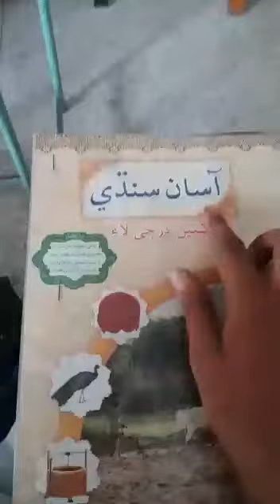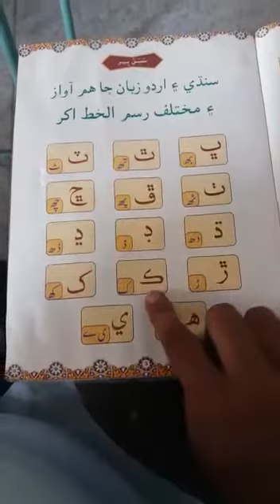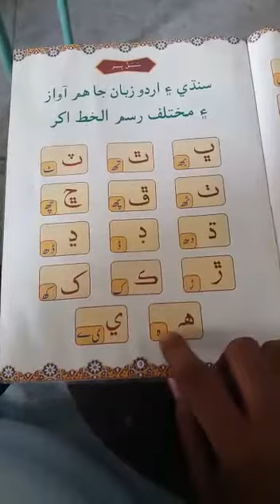Class#3 (Sindhi) (lecture#2 "hum awaz lafaz")